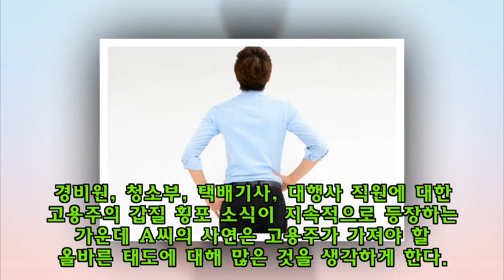술 취해 '20살 알바생' 엉덩이 만진 '개저씨' 응징한 사장님